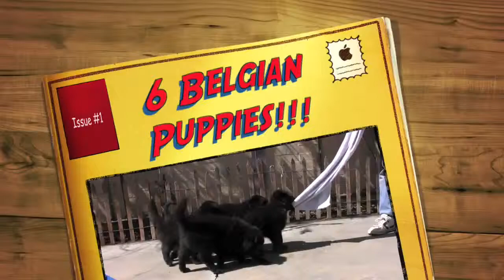Belgian Sheepdog Puppies